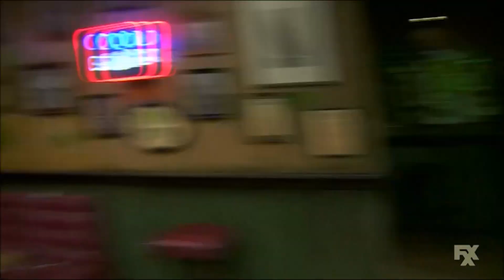Dennis the friendly bartender